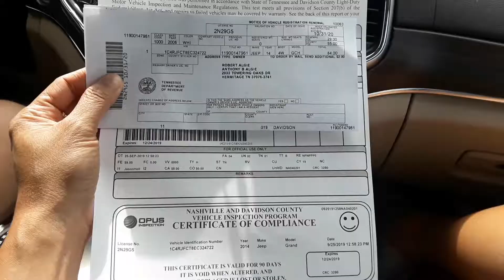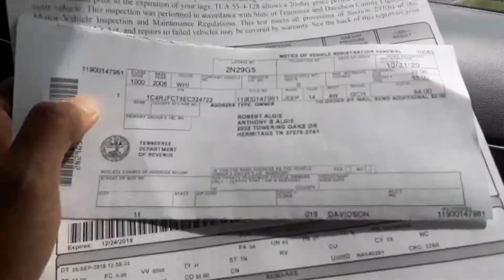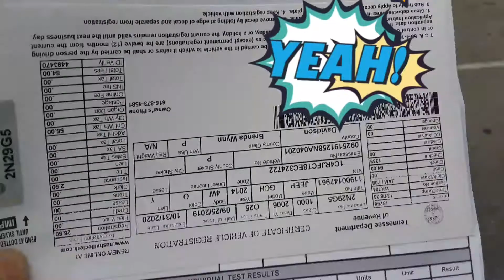Paano Ang Process Ng Car Registration Dito Sa US🇺🇸🇺🇸🇺🇸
Before we leave back to the Philippines  we Make sure that our car is fully Registered And Ready For another Year😜😜😜